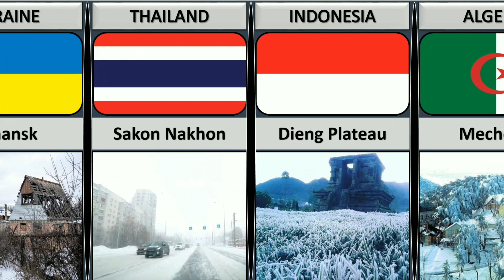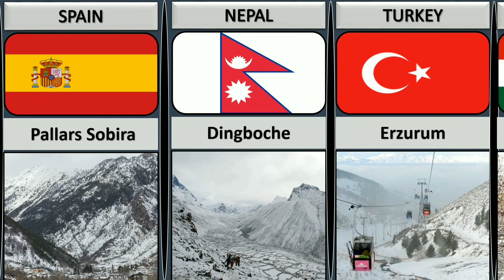Coldest Places From Different Countries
Hi fellas welcome back to the new video and this video is based on comparison of Coldest Places From Different Countries.

In this video am about to share you the coldest cities of different countries. The cold and freezing whether are present everywhere but the coldest cities and places are some where in the world. This knowledgeable video is made in order to educate and to be aware about the genuine information and facts about freezing places by different countries.

The new world is about to get education but in entertaining way which is our major aim. Our animated videos are all about pure and genuine data to give information, facts and comparison from different countries and we take these data from trusted and pure sources.